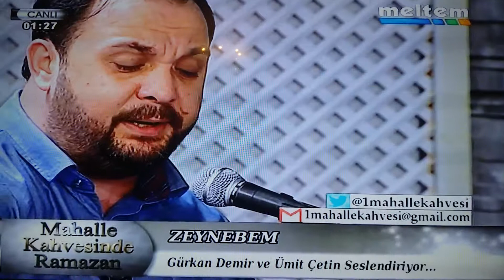Zeyneb men - Fatih Gürkan Demir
Meltem tv mahalle kahvesi programı Ramazan 2017